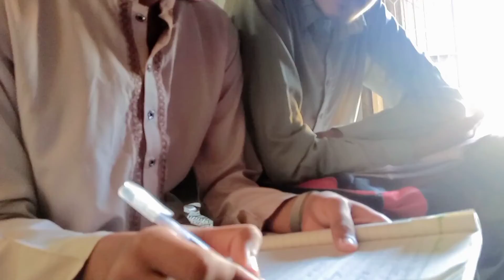My father Azam follow the rule of Baba Qauid e azam /Galib.lite